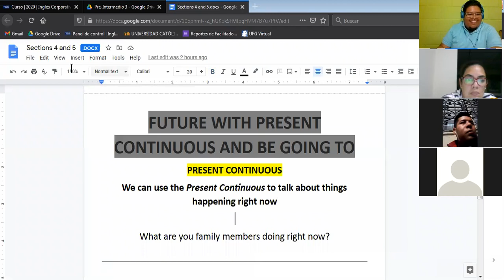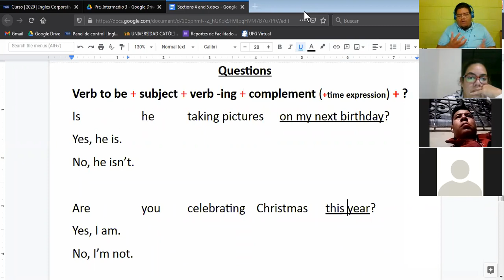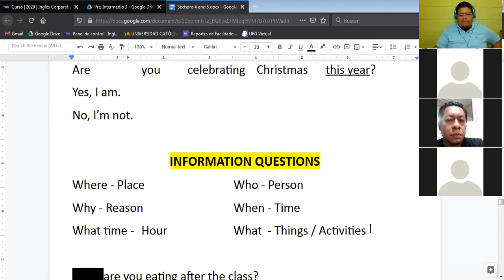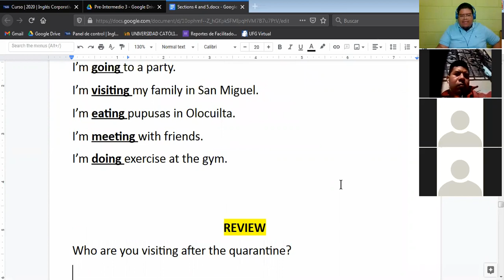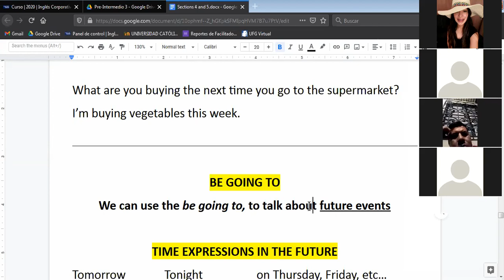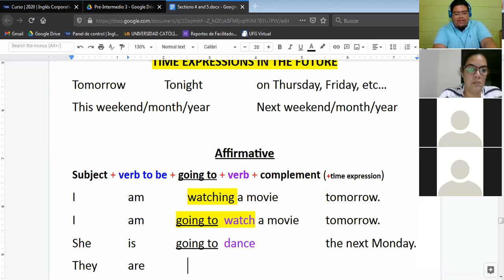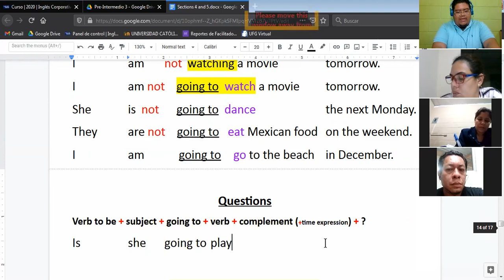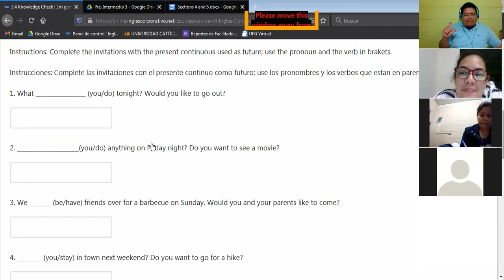Ingles Corporativo-Be going to (17/11/2020)